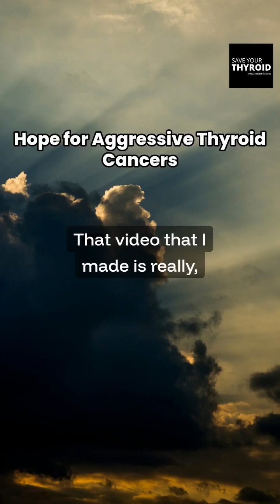Whether it's the rarest, most aggressive thyroid cancer or a common benign nodule, there has never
Whether it's the rarest, most aggressive thyroid cancer or a common benign nodule, there has never been more reason for hope.

In a powerful moment from our latest podcast, Dr. Merry Sebelik discusses the incredible parallel advancements happening in thyroid care. While new medications are creating breakthroughs for patients with aggressive cancers, game-changing technologies like RFA are offering relief to those whose benign nodules are "making their life miserable."

As Dr. Sebelik says, there is now "hope for both." It’s an inspiring reminder that science is moving forward on all fronts.

🎧 Save Your Thyroid with Jennifer Holkem 🎙️ Episode: A Surgeon's "Wake-Up Call": Dr. Merry Sebelik on the RFA Paradigm Shift 📍 Listen now on YouTube or at saveyourthyroidwithjen.com!